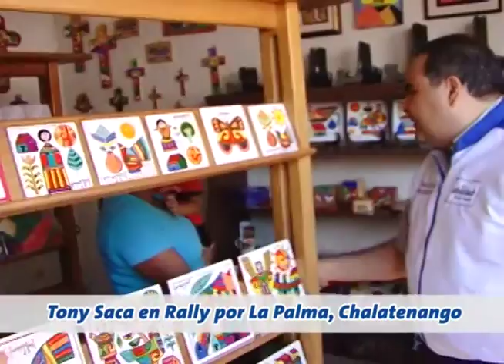Rally Tony Saca en La Palma, Chalatenango